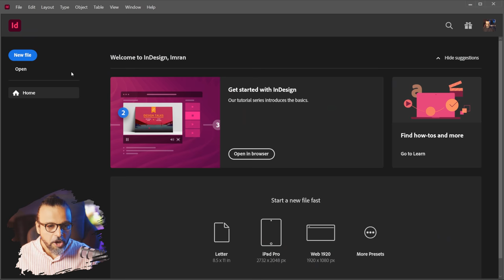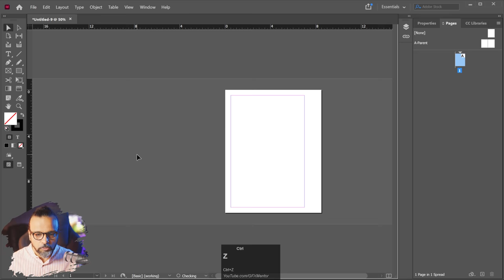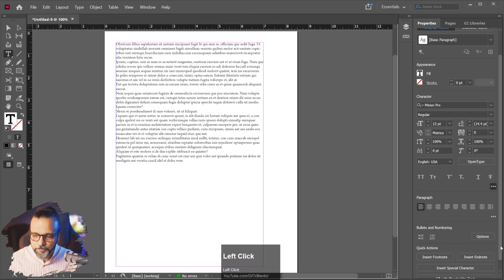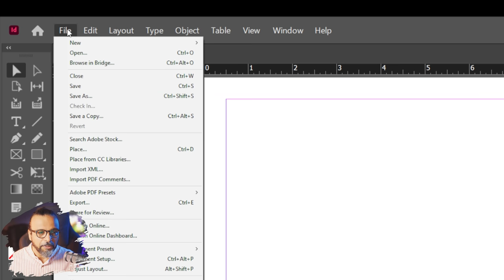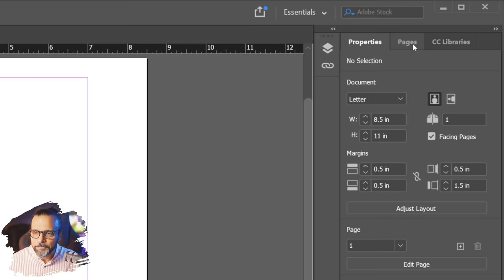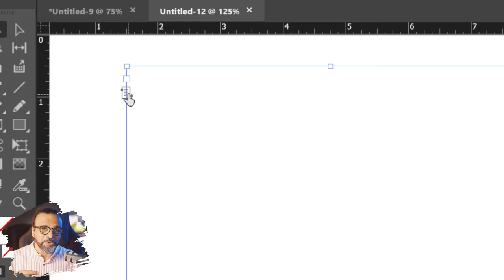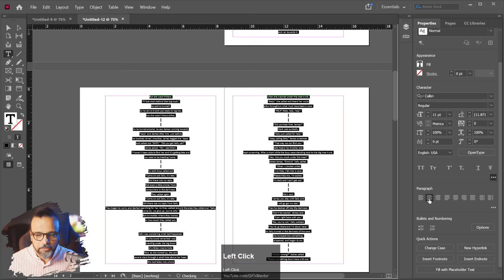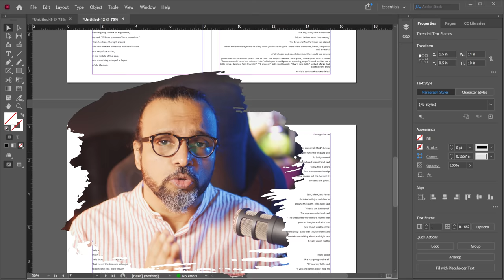Long Text in InDesign - اردو / हिंदी`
Hey everyone! here's class 3 of InDesign course. in this class you will learn how to manage long text in InDesign.